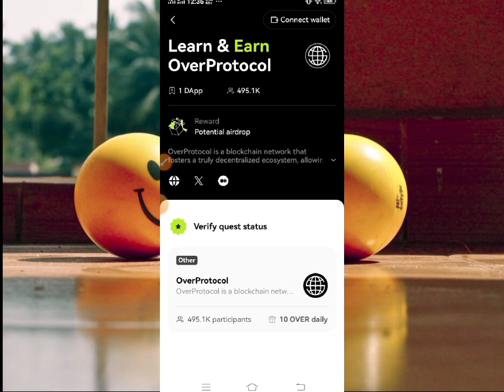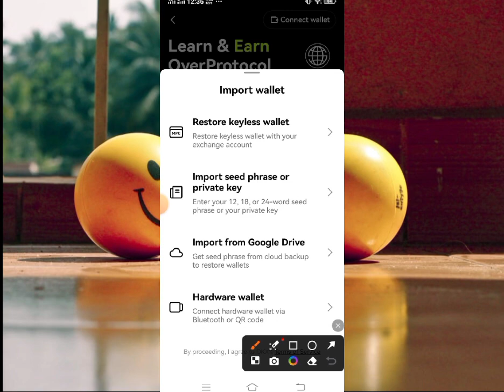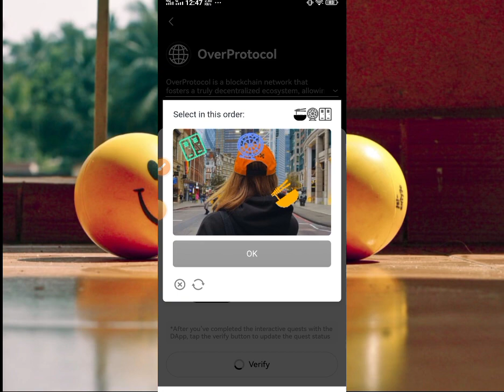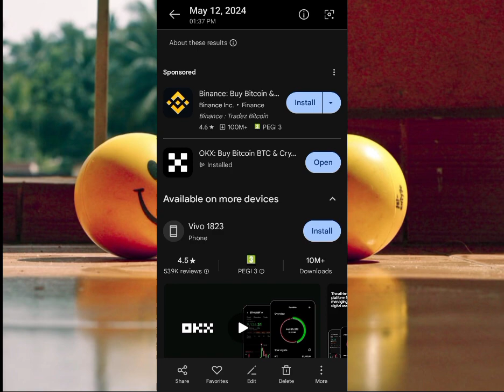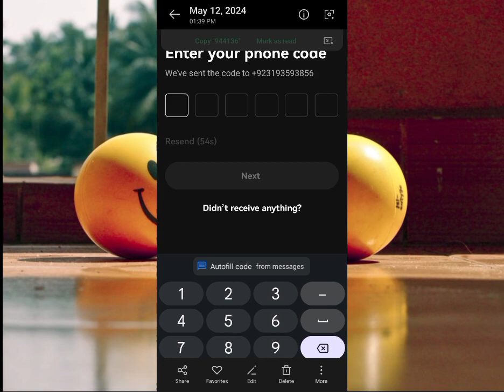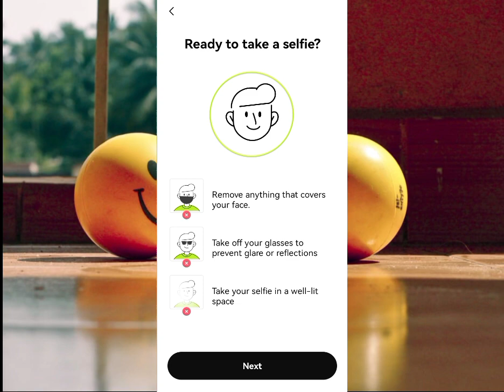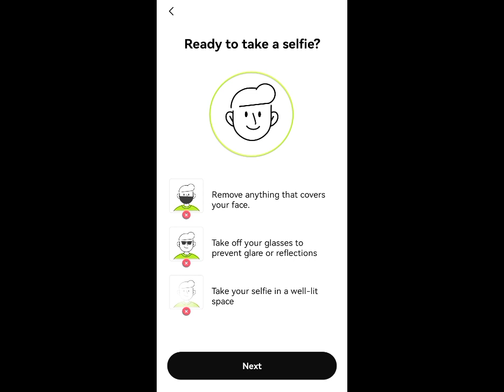Over Wallet KYC || Overwallet Verification Krne Ka Tariqa || OverWallet Ki KYC Kasy Kren